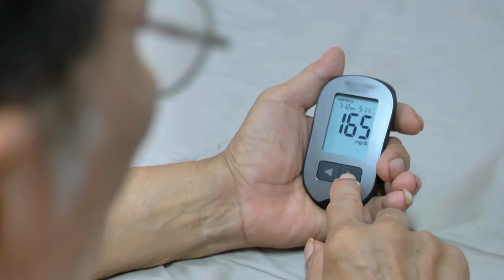Ortopedista Especialista de Joelho? Conheça o Dr. Oliver Ulson! [Artroscopia, Prótese e Osteotomia]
Sou médico ortopedista e trabalho na cidade de São Paulo e Alphaville (Barueri). Realizo também consultas por telemedicina.

OBS: CONTATO APENAS PARA AGENDAR CONSULTAS

Nenhuma das informações contidas nos vídeos deste canal visam substituir a consulta com um médico especializado, nem ao menos como recomendação de tratamento. Todas as informações no entanto, são embasadas nos últimos artigos publicados sobre as respectivas áreas da Medicina. Em caso de dúvidas, procure seu médico. - Normas da CFM.

A renda das vendas é reinvestida para manter produção de conteúdo gratuito de qualidade no meu canal do YouTube. A avaliação dos produtos é imparcial uma vez que a comissão é igual em todos os produtos indicados na Amazon.